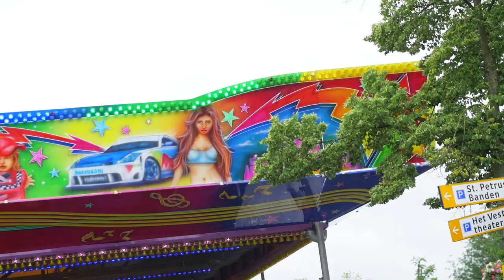Jan van Est - Ik Wil Maar Kijken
Bekijk onze playlists voor meer!